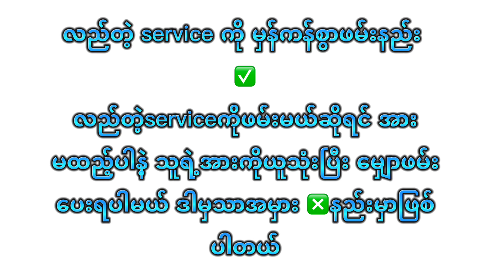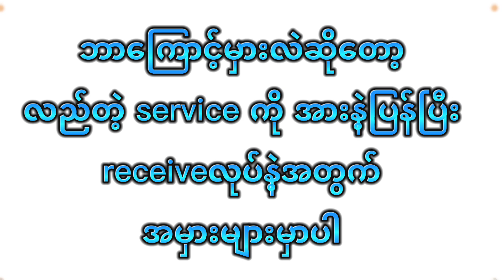အရမ်းလည်တဲ့ Service ရယ်သိပ်မလည်တဲ့ service ကိုဘယ်လို receive လုပ်မလဲ?